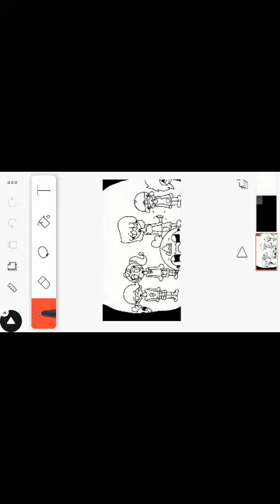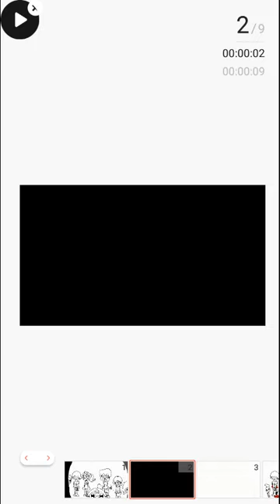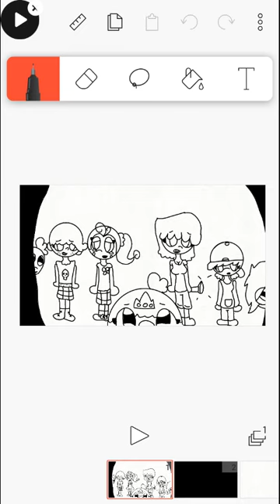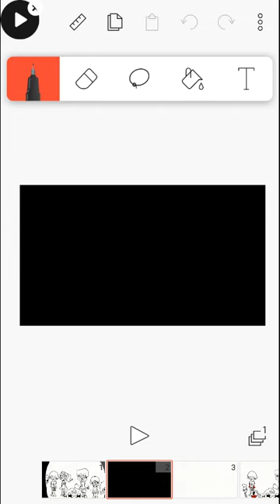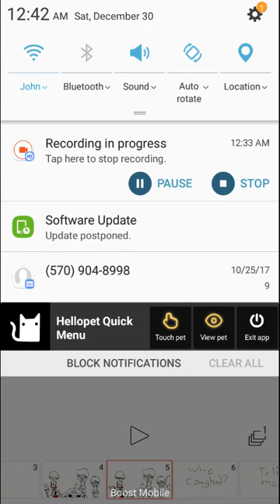The louds in the cough for awesome 99 gamer art man and luna loud and lucy loud